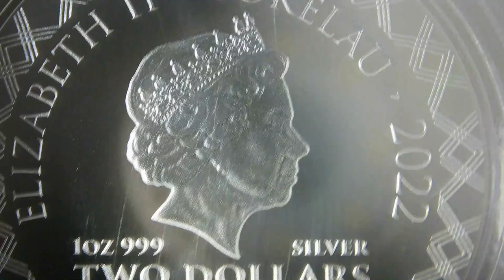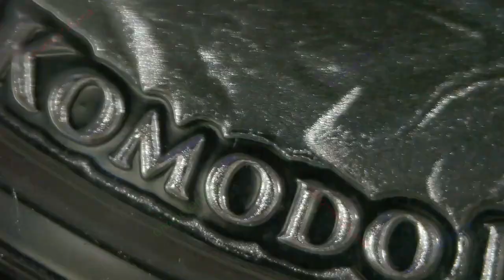2022 Komodo Dragon A.I. Apocalypse / Scottsdale Mint / Tokelau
2022 Komodo Dragon A.I. Apocalypse
Scottsdale Mint
Tokelau
1oz Round